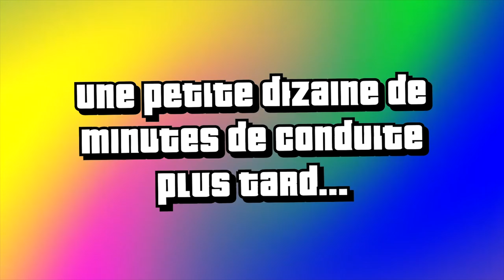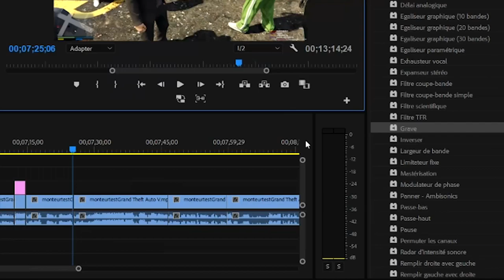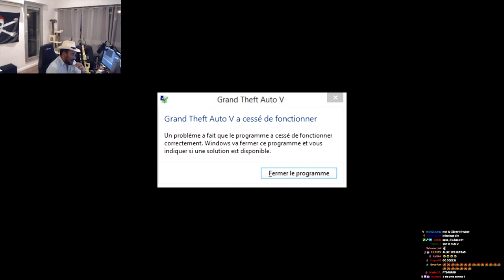GTA RP : Henry de Lacroix, un homme riche en quête de femmes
Miniature : @The Ryu7z Studios